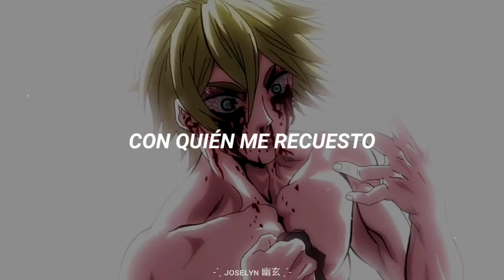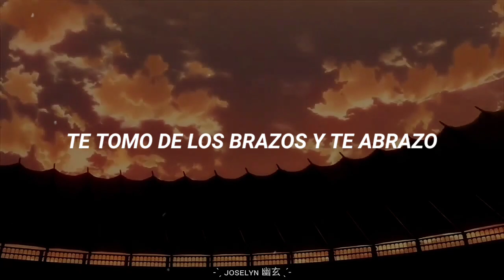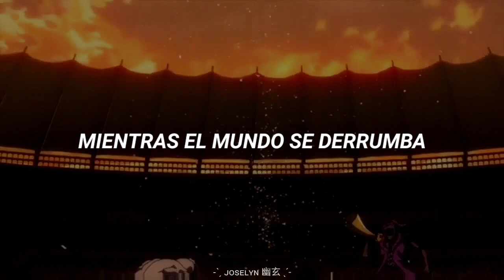Adam; As the world caves in 🍃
🍉Cada Like es una Sandía 🍉
⚡Comparte con tus amigos⚡
✔Este contenido es por y para fans, ninguna de las imágenes y audio aquí presentados es de mi propiedad.